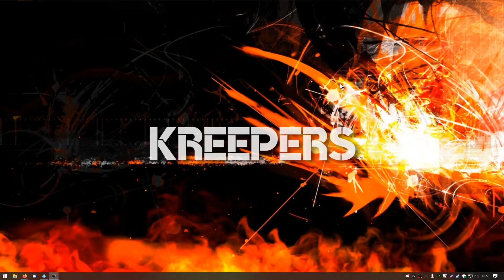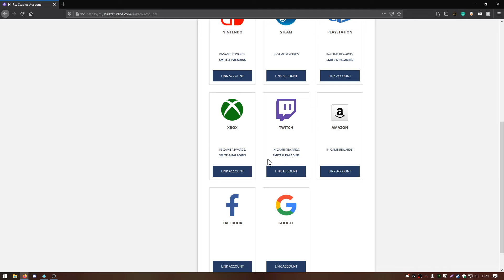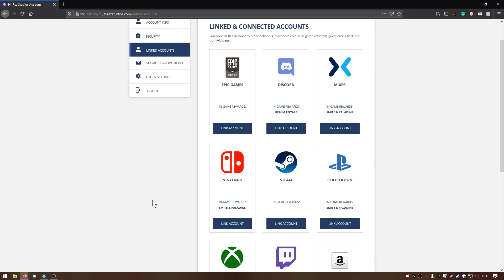Bounty Store - How to + Question - Paladins Tutorial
Going to buy something on the Paladins Store? Do it using this link to support me for free :D

Wanna help by becoming a Member of the Channel? use this link or press the button JOIN